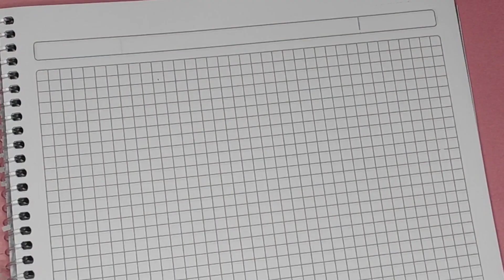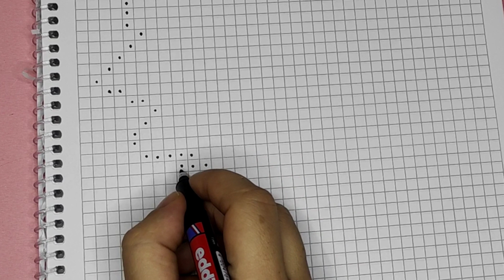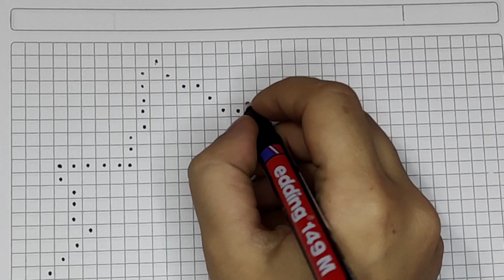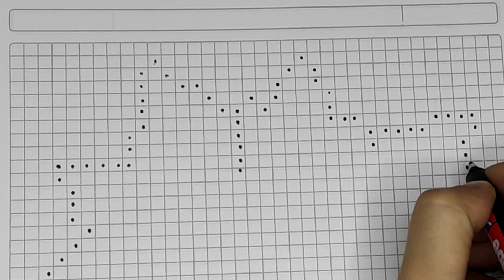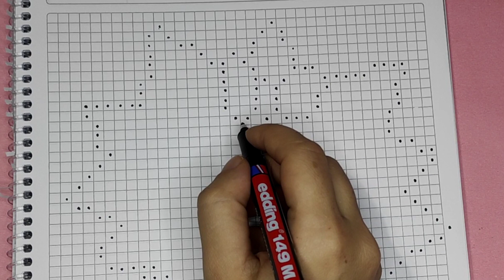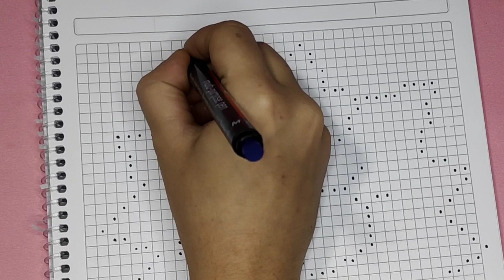Handmade Pixel Art - How to draw Maggie Simpsons from the Simpsons family